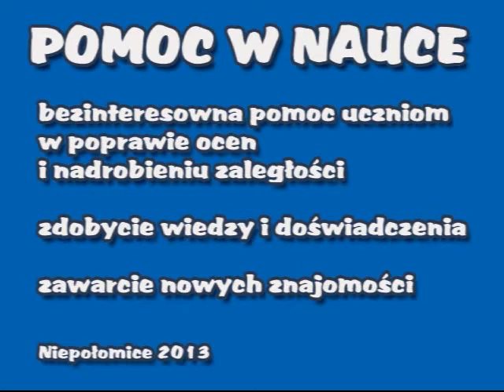Pomoc w nauce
Akcja "Pomoc w nauce" została zorganizowana przez uczniów Zespołu Szkół im. Ojca Świętego Jana Pawła II w Niepołomicach. Projekt został przeprowadzony w ramach Akademii Nowoczesnego Patriotyzmu. Edycja 2012/2013.